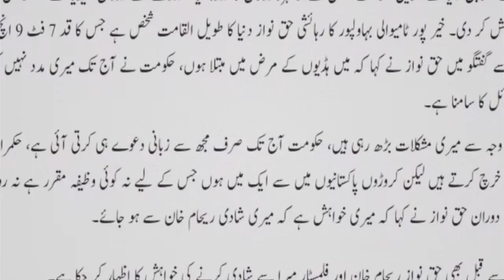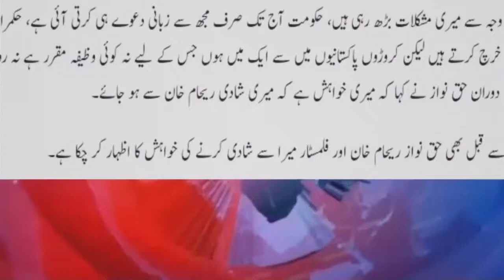Pakistan News Live - This Man Want to Marry with Rehaam Khan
Video Title: Pakistan News Live - This Man Want to Marry with Rehaam Khan.

Channel Name : Pakistan News

Here Are the More Content cCreators:
ARY News is a Pakistani news channel launched in 26 September 2004. A bilingual news channel in English and Urdu, it is a part of the ARY Digital Network, which is a subsidiary of ARY Group. Neo TV Network and Talk Shows Point An independent news source delivering fast, factual, unbiased news and analyses of every province, Neo shows the true picture of a rising. ARY News and Power TV Talk Shows is a Pakistani news channel launched in 26 September 2004. A bilingual news channel in English and Urdu.
Also from these too:
There is list of some other news channel list of Pakistan of main stream media and of social media like YouTube. Channels are Express News AND Pak Tv24. Pakistan Affairs AND News One Pk, PK Tv Talk Shows. Pakistan News And News ONE delivers the Latest Updates, Headlines, Breaking News and Information on the latest top stories from Pakistan and around the World. (Weather, business, entertainment, politics, sports and more)